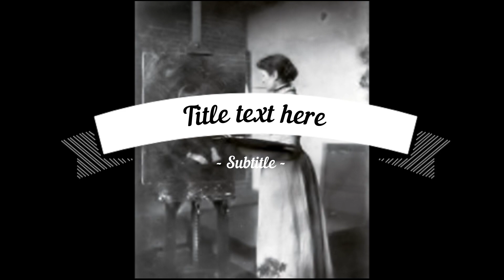Lilla Cabot Perry (1848-1933) - An American Impressionist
Lilla Cabot Perry (January 13, 1848 – February 28, 1933) was an American artist who worked in the American Impressionist style, rendering portraits and landscapes in the free form manner of her mentor, Claude Monet. Perry was an early advocate of the French Impressionist style and contributed to its reception in the United States. Perry's early work was shaped by her exposure to the Boston School of artists and her travels in Europe and Japan. She was also greatly influenced by Ralph Waldo Emerson's philosophies and her friendship with Camille Pissarro. Although it was not until the age of thirty-six that Perry received formal training, her work with artists of the Impressionist, Realist, Symbolist, and German Social Realist movements greatly affected the style of her oeuvre.

Musics:
A Kiss For Amanda
DJ Williams

0:01 / 7:17